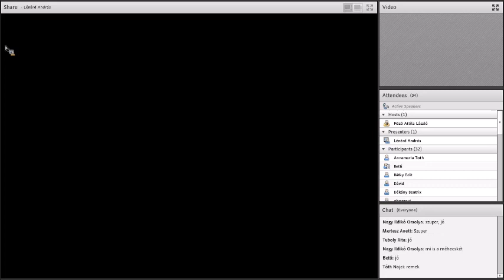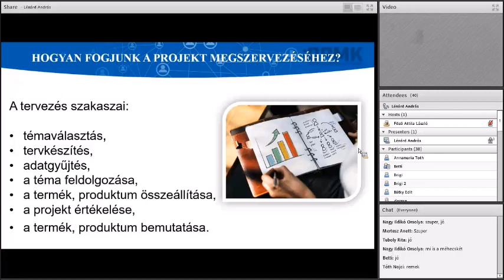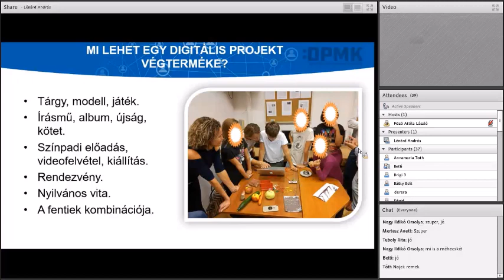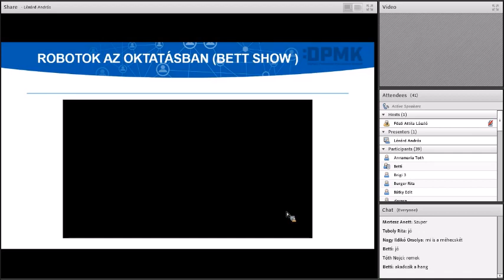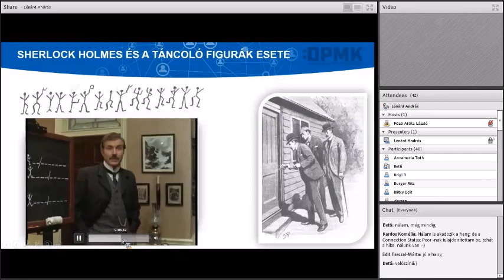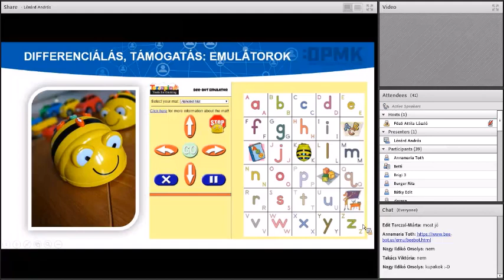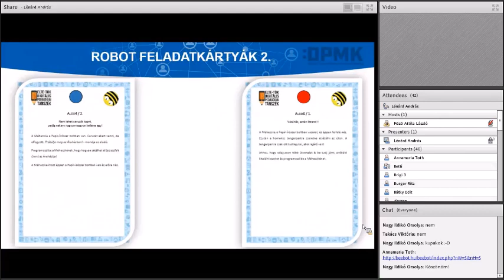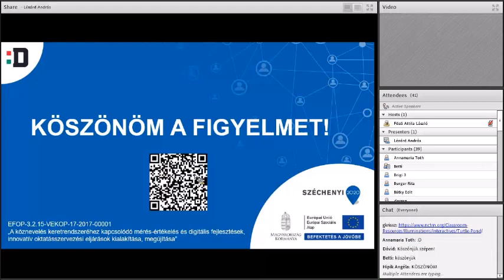Robotika projektek tervezése alsó tagozatosok számára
Dr. Lénárd András előadás
Digitális Témahét 2019